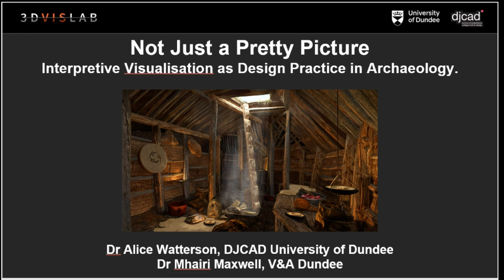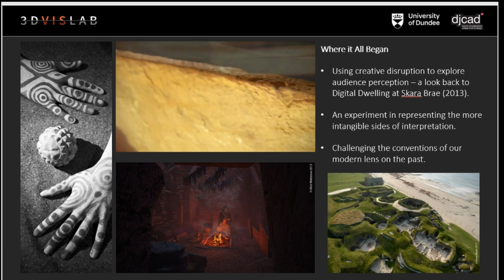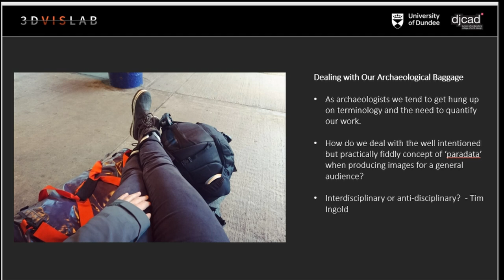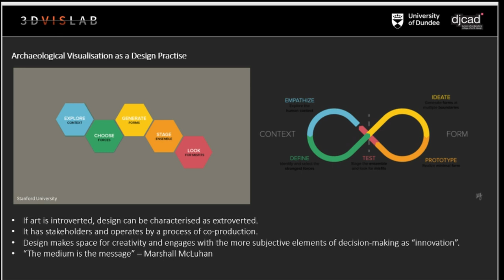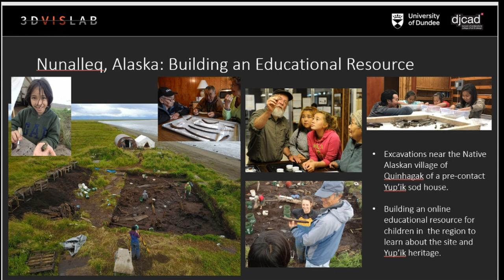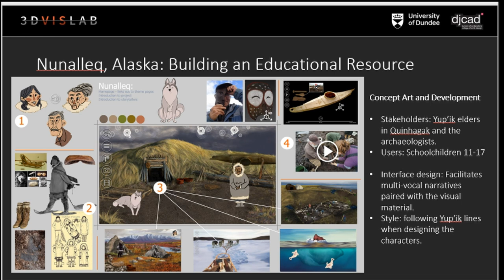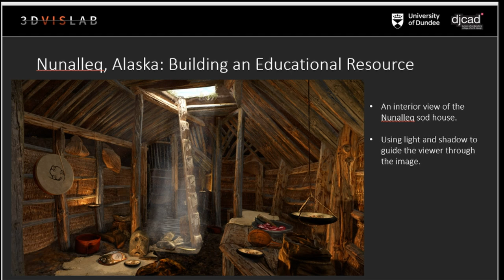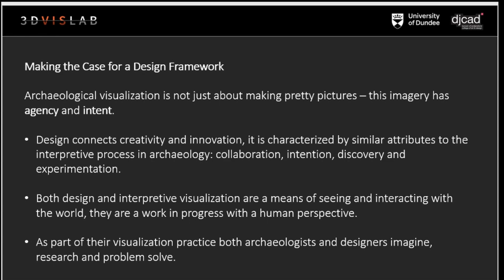“Not Just a Pretty Picture”: Interpretive Visualisation as Design Practice in Archaeology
Archaeological visualisation, or the act of picturing the past in the present, is a complex area of research which exists at the convergence of evidence, interpretation, scientific data collection and artfully crafted storytelling. It is a process which relies on personal engagement between practitioner, practice and the archaeological record. Despite the ever present practice of image-making in archaeology, recurrent debates wrestle with a reluctance to engage with subjective methodologies and the visual outputs of practice-based research. Design connects creativity and innovation, it is characterized by similar attributes to the interpretive process in archaeology: collaboration, intention, experimentation and discovery. Both design and interpretive visualization are a means of seeing and interacting with the world, they are a work in progress with a human perspective. As part of their visualization practice both archaeologists and designers imagine, research and problem solve. Reflecting upon the authors’ shared experiences assuming dual identities between the fields of archaeology, art and design this paper considers the interdisciplinary building blocks which encourage innovation in practice. What vantage points have we been afforded by adopting transient roles as archaeologists, makers and storytellers? We argue that viewing the process of image-making in archaeology within the constructs of a design challenge could provide the field with the framework it badly needs to better understand the role of “creative disruption” in archaeology. Ultimately exploring how these shared perspectives might help develop creative methodologies and outputs which more meaningfully reflect the multi-layered, multi-vocal and ambiguous processes involved in archaeological interpretation.

(Alice Watterson, Mhairi Maxwell)